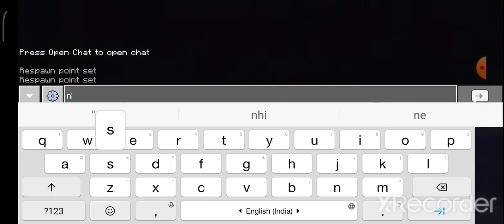Minecraft survival #1|Ashpro gamer😎